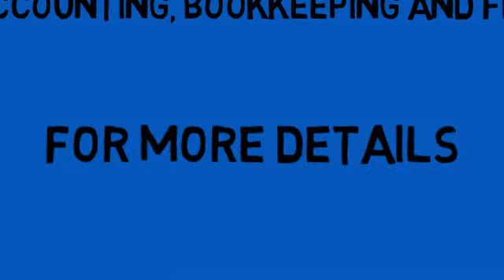Tax Preparation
We provide business services. Our Services include accounting, tax, bookkeeping and financial planning. For More Details.